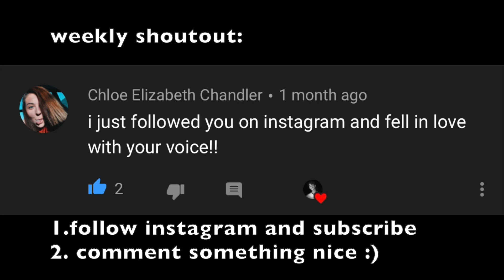Billie Eilish - bad guy cover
Billie Eilish bad guy cover. love her new album "WHEN WE ALL FALL ASLEEP, WHERE DO WE GO?" wish you were gay, xanny & when the party over are my favs!! comment below you fav songs!!

weekly shoutout:
2. comment something nice :)